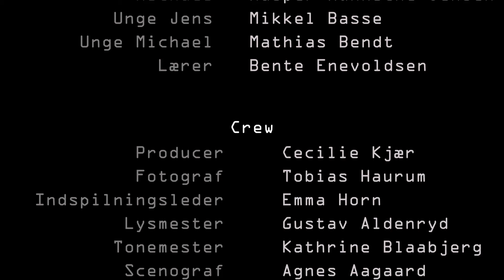Toppen AAR - M2022 - Meltdown